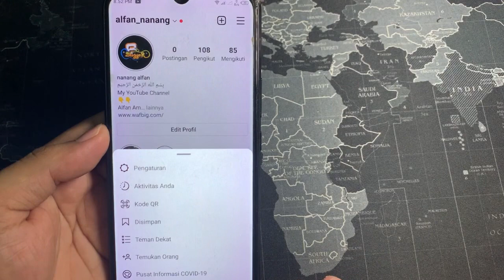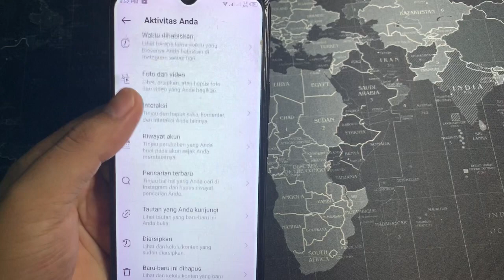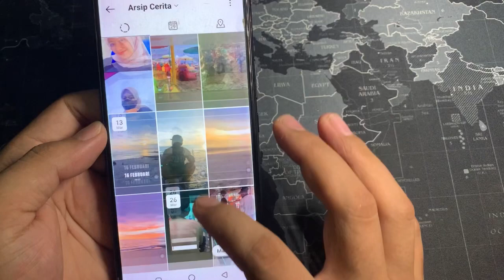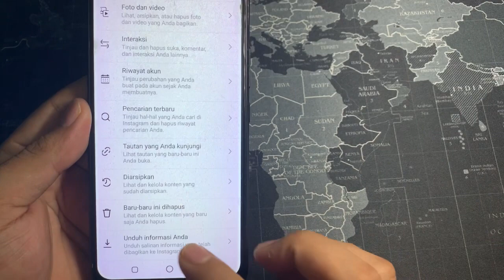Cara Mengembalikan Sorotan di IG yang Terhapus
Cara mengembalikan sorotan di ig yang terhapus - cara mengembalikan sorotan di ig yang hilang